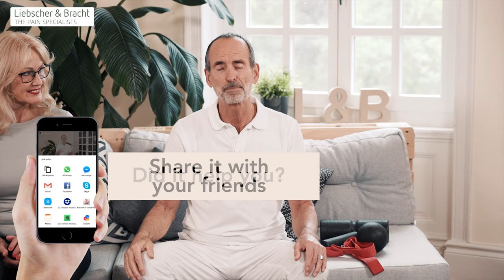Acid Reflux Remedies: 2 simple Exercises for Instant Relief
Heartburn / Acid Reflux is a very common problem that mainly causes burning pain or discomfort in the upper chest and center of the chest. It can also radiate to the neck and throat, often accompanied by sour or bitter belching.

Acid reflux / heartburn is a condition in which some of the contents of the stomach (stomach acid) are pushed back up into the esophagus, causing the burning pain.

What is the real Acid reflux / heartburn cause?
The diaphragm, the large breathing muscle, plays a major role in this. Pain specialist Roland Liebscher Bracht explains what is happening in the body and what you can do easily at home to get rid of the acid reflux.

Acid Reflux Exercise
The First exercise is an acid reflux breathing exercise -  no tools required. For the second heartburn exercise you will need a mini massage ball.

Give these Acid Reflux Exercises a try and see for yourself how they can help you!

If this video helped you, we would be very happy if you subscribe to our channel so that you will receive even more videos showing you how to get rid of your pain!

💌 For regular video updates and other health advice, sign up to our newsletter

🧑‍🤝‍🧑 We are Liebscher & Bracht – an alternative healthcare company focusing on the best and sustainable way to ease the pain and suffering of the body. Our vision is to enable a pain-free and healthy life for everyone, despite any condition or age. Overall health can be possible – by knowing how to activate the self-healing powers. Let us help you on your way to healing – by easing your suffering and enhancing your quality of life.

🧑‍🤝‍🧑 Our YouTube-channel is free of charge and the biggest and most successful online platform for pain prevention and physical exercises in Germany. By retraining more than 8000 doctors, physiotherapists and non-medical practitioners in our therapy, this most effective pain treatment has proven its positive efficiency on “incurable” and anguished patients throughout the world/Europe.

🧑‍🤝‍🧑 We are fortunate enough to help millions of chronic pain sufferers to ease their pain by providing online content on YouTube. If you suffer from chronic or severe physical pain, please perform the exercises as described in the videos to ease your suffering.

TIMESTAMPS:

00:00 Introduction by pain specialist Roland Liebscher-Bracht
00:13 Acid Reflux / Heartburn - what is happening in the body
00:50 Acid Reflux Cause / Heartburn Cause
02:10 Stretching Exercise: Diaphragm stretching (breathing out)
03:50 Acid Reflux Exercise: Fascia rolling massage using a Mini Massage Ball
05:15 Extra Tip on reducing Acid Reflux / Heartburn